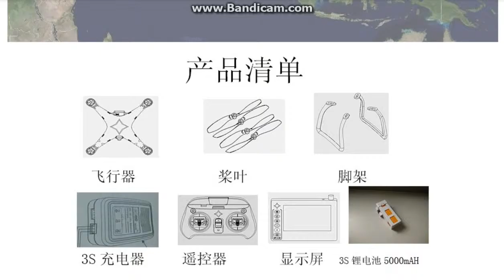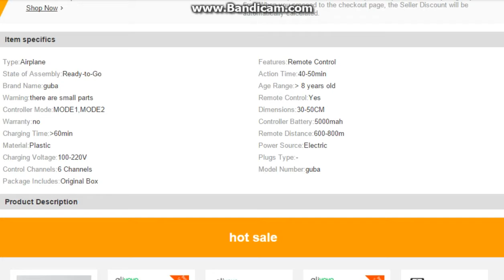FPV real time remote control unmanned aerial vehicle UAV flight four Report rc airplane